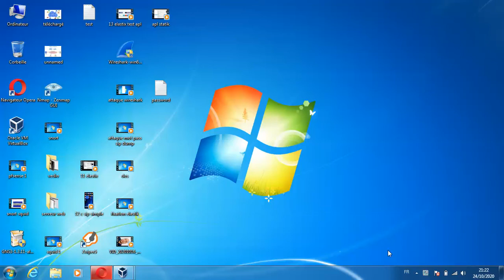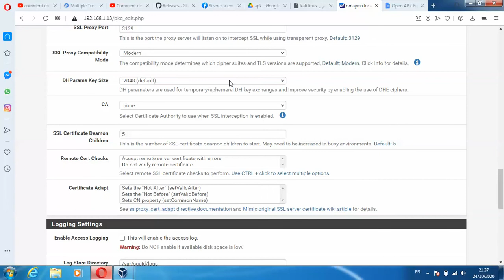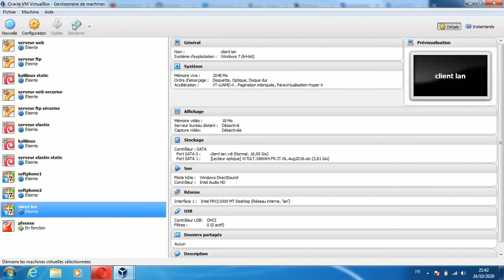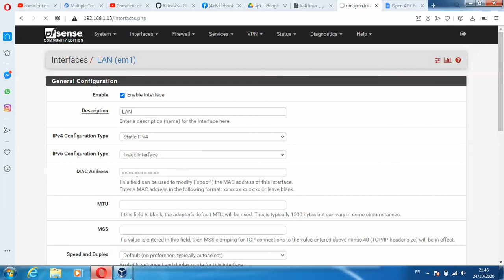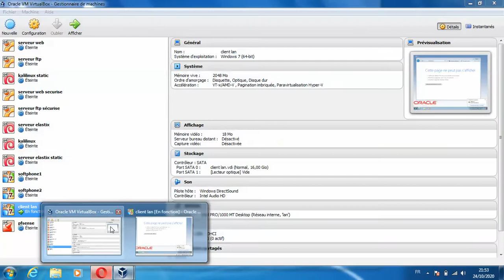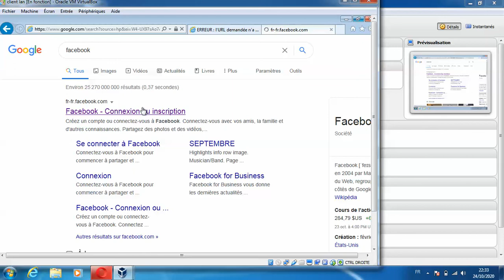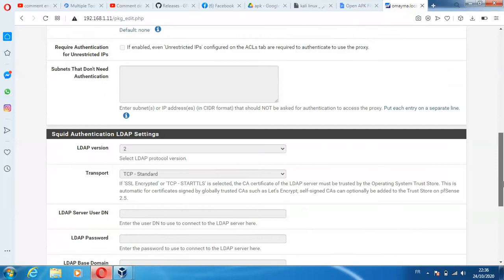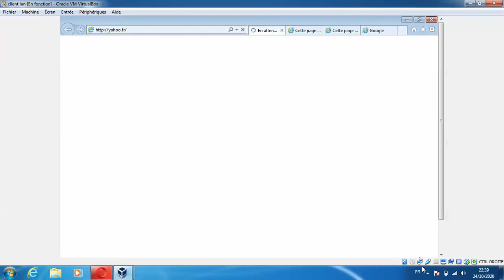configuration squid en pfsense part 2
creation certifica CA
configuration de squid en pfsense
black list
white liste
acls